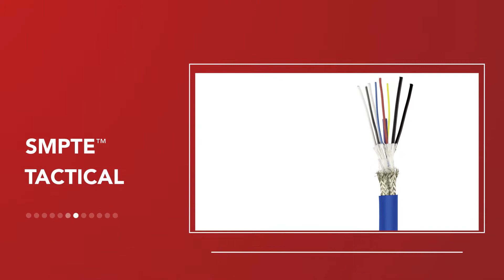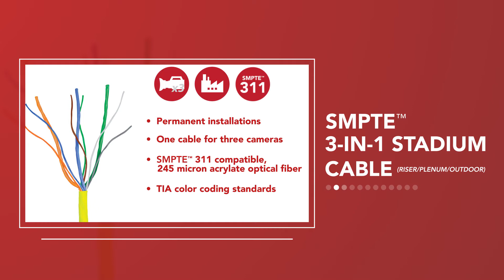OCC SMPTE Family Cables